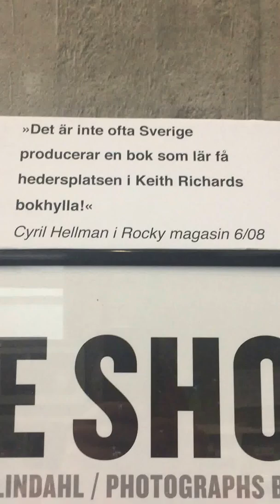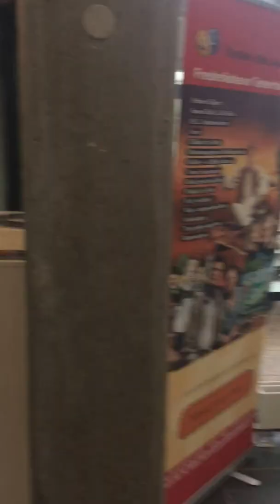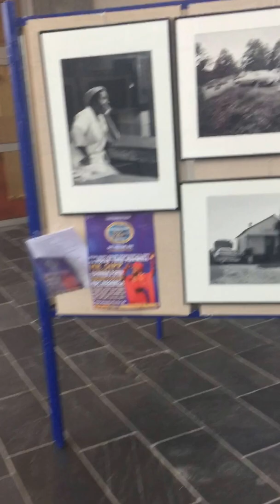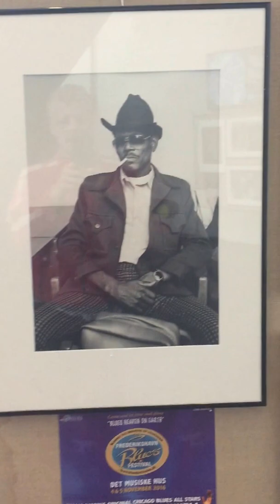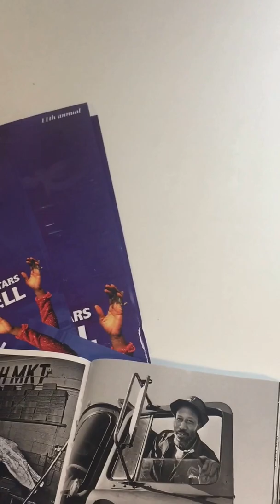Frederikshavn Blues Festival 2016 photo exibition by Erik Lindahl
This little footage shows the talent of 2016 "Keeping the Blues Award Winner" The Swedish photographer Erik Lindahl who has 24 pictures in the Cityhall of Frederikshavn, prior to the 11th annual “Blues Heaven On Earth” Frederikshavn Blues Festival, November 4th & 5th 2016. The exhibition will be shown at Frederikshavn Blues Festival in Denmark